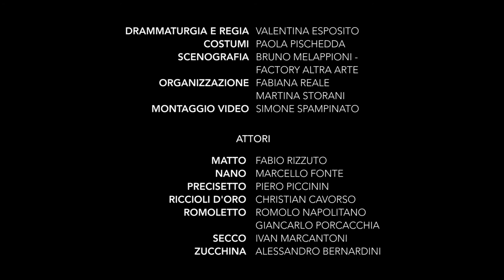FACT - TEMPO BINARIO di Valentina Esposito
Il viaggio in treno è un viaggio romantico, avventuroso, e i paesaggi attraversati, spesso non percorribili con altri mezzi, sembrano avere qualcosa di sorprendente. Li si guarda con stupore e meraviglia, e in una specie di incantamento diventano quasi immediatamente paesaggi della memoria e della speranza, del passato e del futuro. E poi ci sono le stazioni, luoghi affascinanti, reali e immaginari al tempo stesso, teatro di separazioni e di attese, di fughe e di ritorni, di illusioni. Ed è proprio lì, fra i binari di una stazione ferroviaria che si ritrovano loro, gli interpreti di Tempo binario, liberi e detenuti alle prese con il loro viaggio dell’anima, esperti della fuga e della separazione, latitanti della memoria, con una vita diversa e difficile da ricordare. Ora salgono di nuovo in treno, fra i binari paralleli del tempo reale e del tempo interiore, con gli occhi al finestrino e l’anima perduta nel mistero degli spazi attraversati. Tra biografia e invenzione, lo spettacolo riflette su alcune fra le pagine più famose de Il tempo ritrovato di Proust, nella direzione di una forma di teatro sociale che costituisca per gli interpreti e gli spettatori uno strumento di rielaborazione emotiva ed intellettuale dei nodi fondamentali che caratterizzano l’esistenza. In questo caso, l’esplorazione dei meccanismi della memoria, la riflessione sull’infanzia dimenticata, la percezione interiore del tempo in relazione all’idea della morte, il viaggio come metafora dell’esistenza. Temi importanti in un percorso di riflessione e consapevolezza, tra immedesimazione e creazione artistica.

Drammaturgia e regia Valentina Esposito

Cast
Alessandro Bernardini, Christian Cavorso, Marcello Fonte, Ivan Marcantoni, Romolo Napolitano, Fabio Rizzuto, Piero Piccinin Giancarlo Porcacchia

Costumi Paola Pischedda
Scenografia Bruno Melappioni – Factory Altrarte
Organizzazione Fabiana Reale, Martina Storani
Beatrice Bergonzini, Sofia Tremontini
Gabriella Indolfi, Federico Vanich